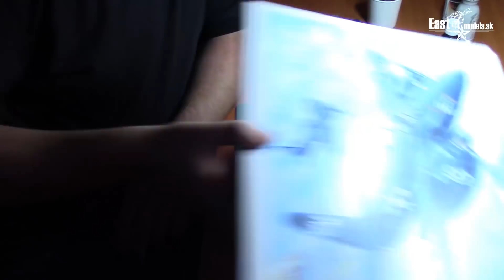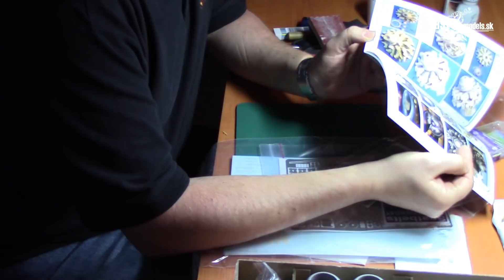Zdeněk Šebesta - workshop Plastiková zima 2017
Workshop Zdenka Šebestu počas Plastikovej zimy 2017 na tému stavba rezinových modelov lietadiel